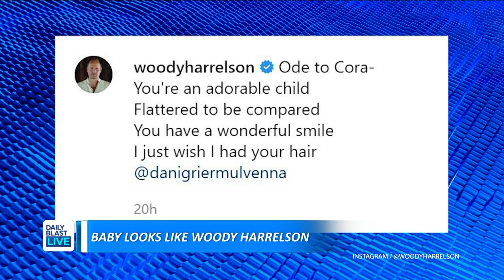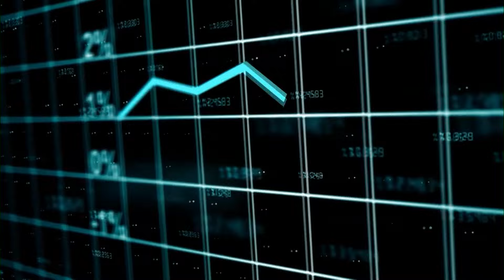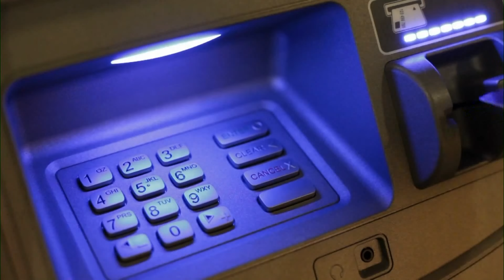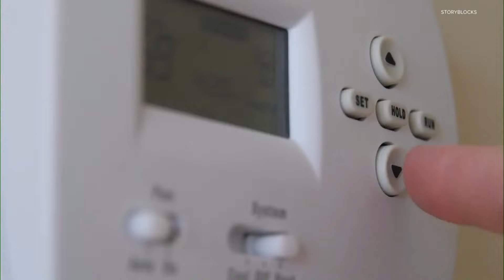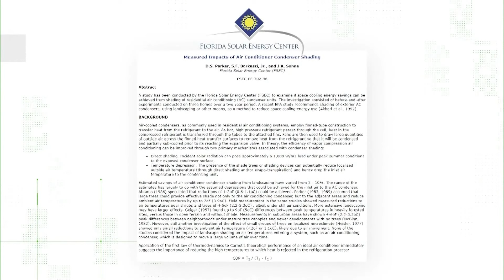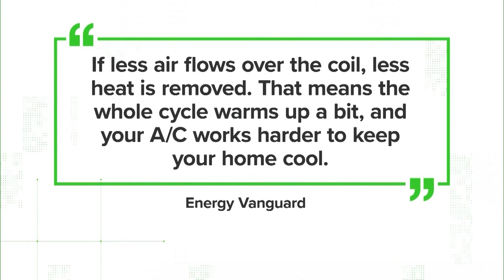DBL Access | Friday August 5, 2022